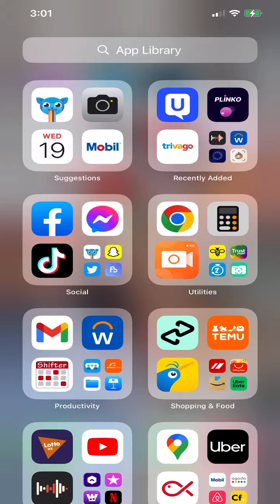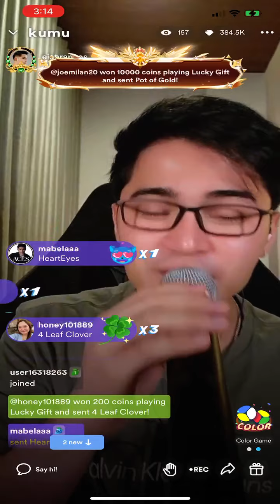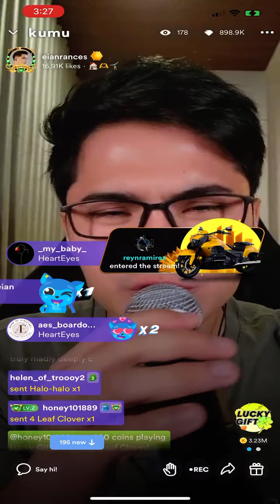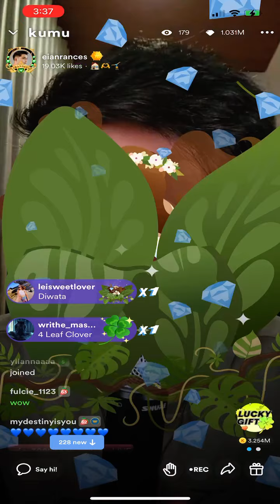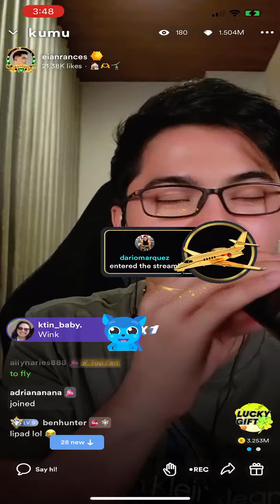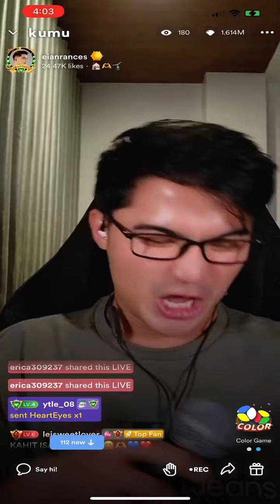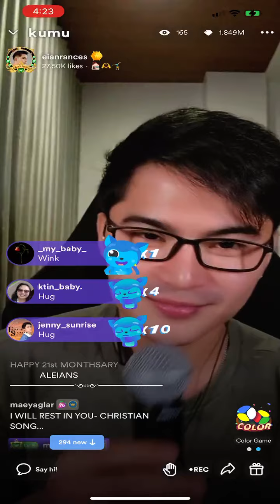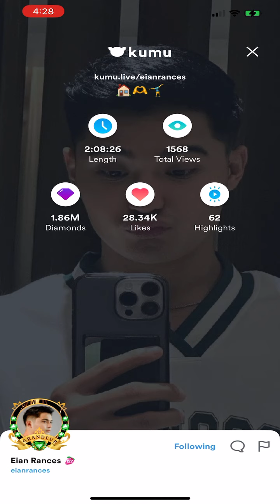Eian Rances KUMU Live Stream!! July 18,2023